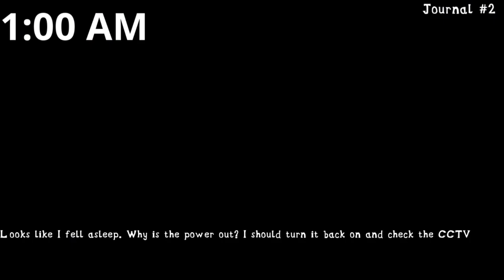The Nightmares At The Krusty Krab No commentary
A PROPOS
C'est votre quart de nuit habituel au Krusty Krab jusqu'à ce qu'une séquence d'événements horribles se produise. Avec votre collègue Squidward mort et une horde de slashers lanceurs de hash entrant dans le Krusty Krab, vous devez trouver une issue. Plongez-vous dans ce FPS d'horreur basé sur des vagues dans lequel vous (Bob l'éponge) devez vous frayer un chemin pour sortir du Krusty Krab. Commencez avec un pistolet et tuez les slashers qui lancent du hash pour gagner de l'argent. Avec cet argent, vous pouvez acheter de meilleures armes sur les murs du Krusty Krab. Explorez le paysage et trouvez des indices qui vous aideront à échapper au désert du restaurant. Il y a un total de 5 fins.